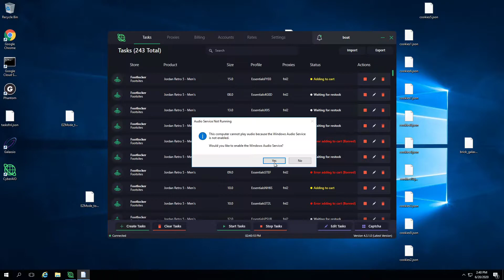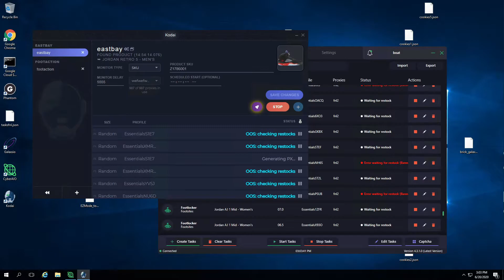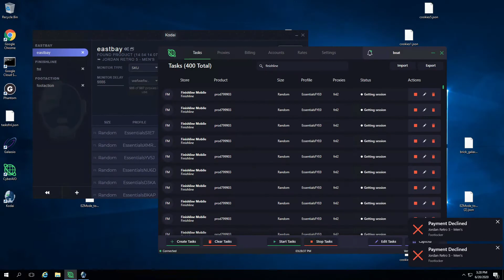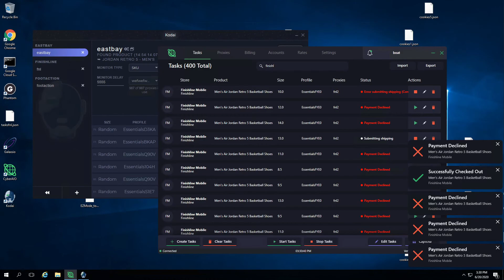400 PAIRS! Jordan 5 Top 3 Live Cop With Cybersole!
Majority of checkouts off screen. About ~200 on-screen checkouts.

Leaf Proxies- The only proxies you will ever need.

Checkout my two partner groups to learn how to bot, resell, and make a fortune!